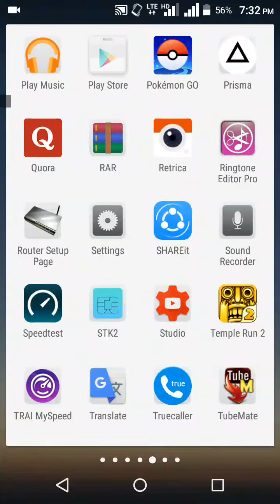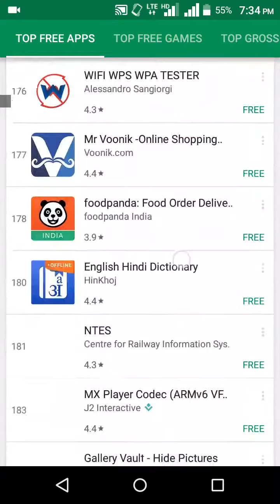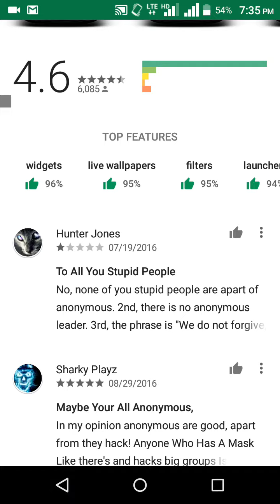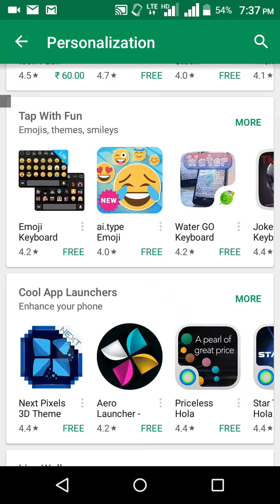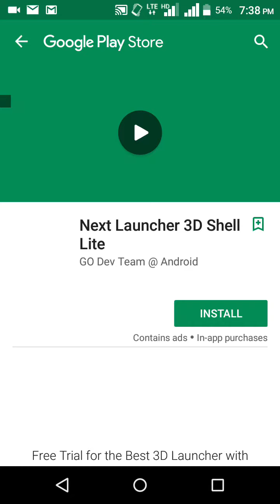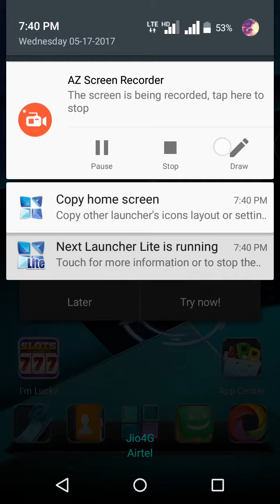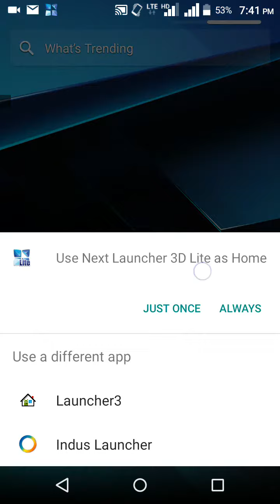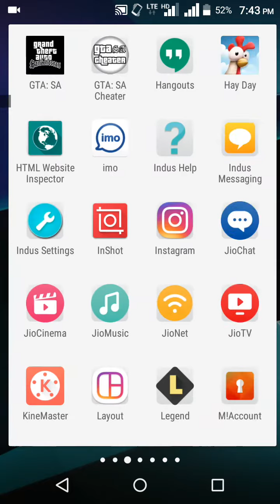Random Android App Review from Google play store Episode 4 |Hindi/Urdu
This is the 4th episode of the series started by me that is RANDOM APP TESTING AND REVIEW OF ANDROID APPS FROM GOOGLE PLAY STORE EVERYTHING IS DONE IN FRONT OF YOU GUYS
APP REVIEWED IN THE VIDEO IS Next Pixels 3D Theme LINK TO DOWNLOAD ITS APK FILE